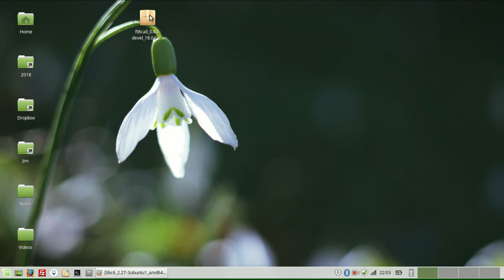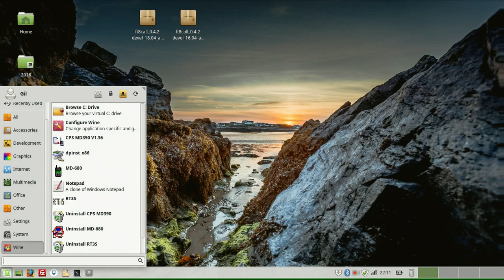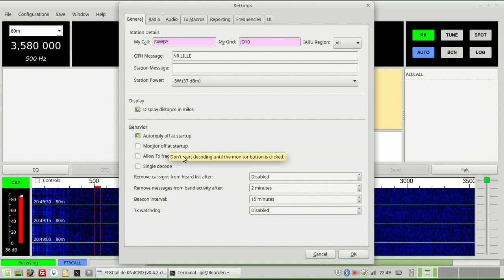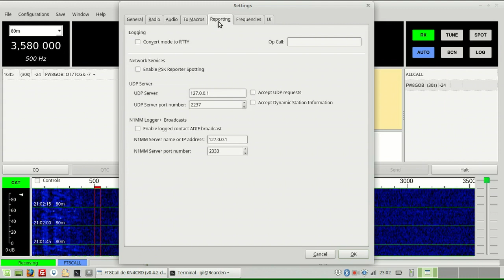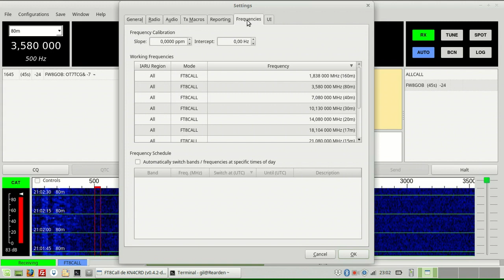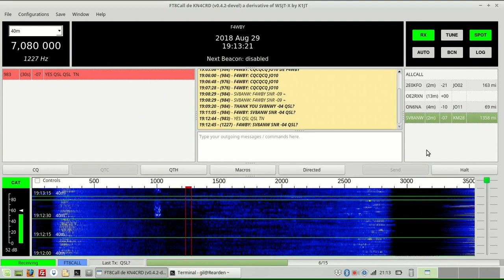Is FT8Call Good For Prepping? Part 1.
My first encounter with FT8Call and impressions about its utility as a prepping radio digital mode. As I am new to this mode, the video may have inaccuracies.
Liitokala LiFePo4 battery cells
Meshtastic HELTEC V3
Meshtastic Heltec T114
Meshtastic best antenna IMHO
Meshtastic LIPO battery 2200mAh for T114
Meshtastic Lilygo T-Beam
Meshtastic antenna
Meshtastic antenna
manage your crypto in a secure wallet. Invite code 9I6XKG
Help this channel by donating crypto:
BTC : bc1qc5jq4dxt7359sh80lkv9v8rlsgnh322hmn6xyc
ARB : 0xe7cC2e415E0D2d1De91604B2b693f124dfBCf9B8
DASH : XwiFaR1d6F9PGfC7Qqq6ARWbv8auDa7qM1
ETH : 0xe7cC2e415E0D2d1De91604B2b693f124dfBCf9B8
DOGE : D6ha2Ax7UhmtEMPC4fsaEJPxHrLSu3BwYW
XRP : r93TuQrkEq3X9UDkqXKYWaTkteB2ap4hMq
LTC : LYwDy55mZSeb1Czx6JUiTS5YkqjfmWKK5H
SOL : Ee9iJx6ouBih1beozjWrwYBQA9tQgr4nYwosZYsjfxaj
AMP : 0xe7cC2e415E0D2d1De91604B2b693f124dfBCf9B8
HNT : 13REusLAhArRpKGgMxYJKzm2vuFsaihstwqYmvTZ94SMkyXHxQh
QNT : 0xe7cC2e415E0D2d1De91604B2b693f124dfBCf9B8
XLM : GCW6RHWXXBADDPXG7LHNRPSYRFCATO6FD6J224GUWDPGOBB5ZU2ZF5MM
FET : 0xe7cC2e415E0D2d1De91604B2b693f124dfBCf9B8
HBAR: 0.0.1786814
ATOM: cosmos1l8ct3kesrh48n2yeekh9e2ncrm8s397xxwf34f
XMR : 4AHYwpFnAKcZ4vSb6SfXwFEVoYLCDssZBAGFV91nUoFwM13QPoGhrmEFvsnm79Vf3g8Lvi9K9kNTUY9WvDYFqpPs5dAbU6s
ADA : addr1q8q9wnhgmgvty78u9nm6xcl29nrh5xrdu5pensj7fqqre6kq2a8w3ksckfu0ct8h5d375tx80gvxmegrn8p9ujqq8n4qc4g75v
ALGO: ZI3QSV4UV3KT6JFN4TUWO2TWEM46MQENXW3RTLQEH4OLSSY2SONYKR7XCM

Never leave more money than you can afford to lose on an exchange!

This channel’s content is for non-commercial, educational use only. Opinions are my own. All original content is my intellectual property and requires permission for reproduction or modification.